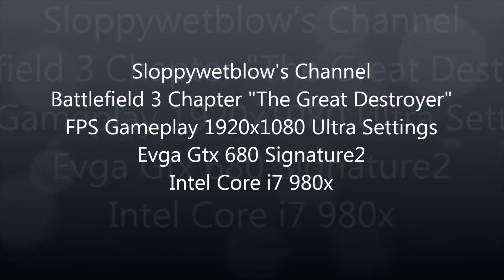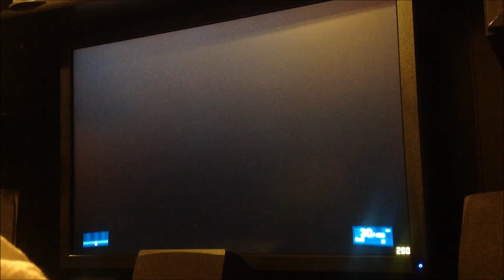BATTLEFIELD 3 FPS DEMO 1920X1080**NVIDIA GEFORCE GTX 680**ULTRA SETTINGS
Battlefield 3 Fps Video The End Of "The Great Destroyer" Game Settings Where

1920x1080
ULTRA SETTINGS
Evga Gtx 680 Signature2  **SLI DIABLED**
intel Core i7 980x @ 4.00ghz
NVIDIA DRIVER 310.90 USED

ULTRA SETTINGS